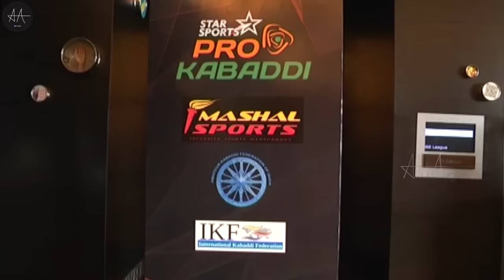Allu Arjun Endorse Pro Kabaddi - Full Video - Telugu Titans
Allu Arjun @ Pro Kabaddi Leauge Press Conference.

 Allu Arjun has been signed on to be the Pro Kabaddi ambassador for Andhra Pradesh and Telangana state when the league comes to Hyderabad on August 4. At a press conference in the city, the actor made a brief five-minute appearance. Looking dapper in a white blazer and jeans, the actor walked in as his famous song Nuvvu Super Macchi played in the background.

“After movies, if there is anything I like, it’s sports. When I was approached for this, I grabbed the opportunity as I wanted to be associated with sports, in any which way I could,” said Arjun, adding, “The best part about kabaddi is that it is a true Indian sport. And through Pro Kabaddi the sport is being portrayed at par with International standards.”

The actor says he had played kabaddi in school and thus the association with the game makes him nostalgic. “I played kabaddi during my school days and it was one of the many sports that I played.” he says, adding, “More youngsters must take up sports professionally and bring recognition to our country.”The actor also adds, “If there is an opportunity I would like to buy a team in future.”

Source : Deccan Chronicle